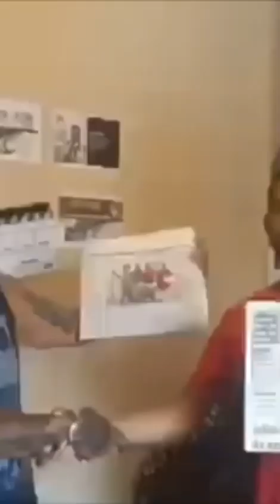História de cadeia Pedrinho matador homem mais tempo ficou preso no Brasil 42 anos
Acompanhe as lives do pedrinho matador:
Segue lá 👍
Encomendem  já o seu livro  impresso  autografado  pelo Pedrinho matador  valor 50,00 a pra venda do livro apenas 500 unidade
Deus nos abençoe  obrigado
Segue lá no Instagram